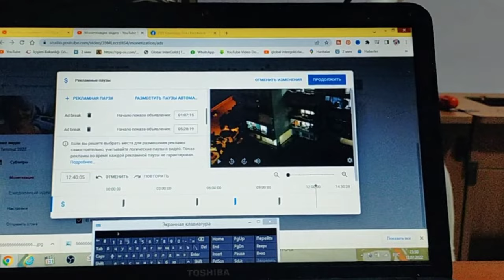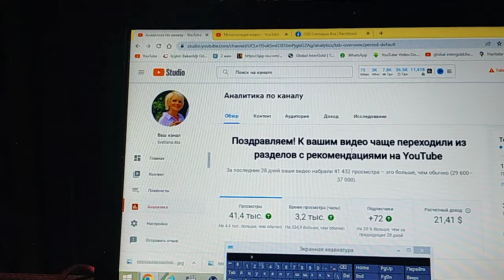Ревнивый муж поднял на ноги всю Турцию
В гости на Курбан Байрам.
А что я вкусненькое дома приготовила?
Если муж врёт, то и я соврала.
Жуткая история.
Наша охрана завоняла.
Сколько мне идти пешком до моря?
Составляю меню для родителей.
До ужаса напугала мужа.